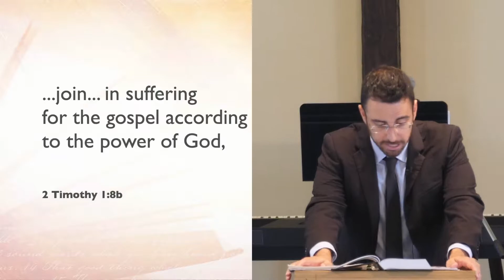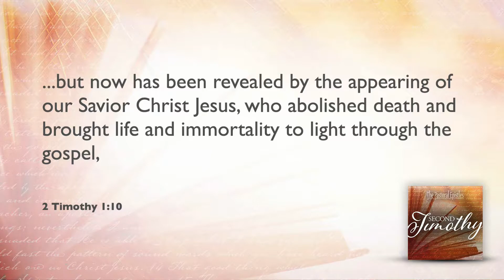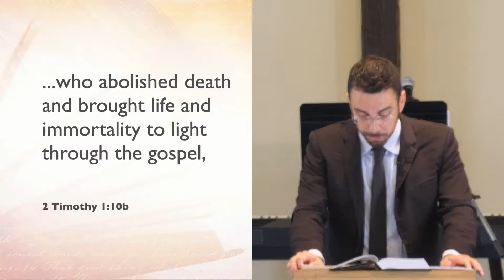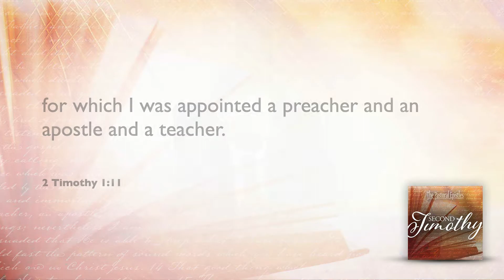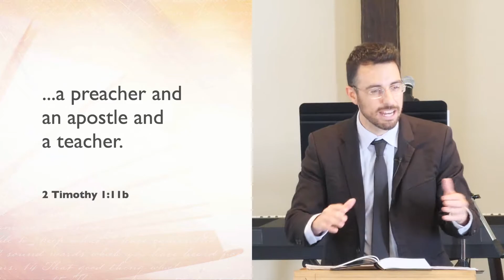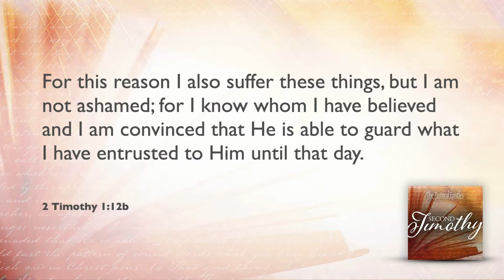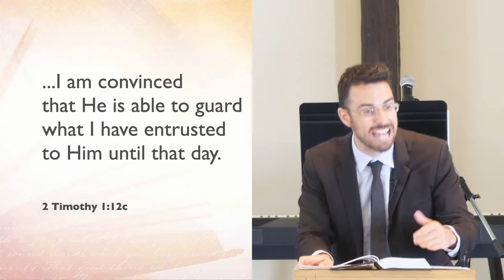A Gospel Worth Suffering For - Part 2 (2 Timothy 1:10-12)